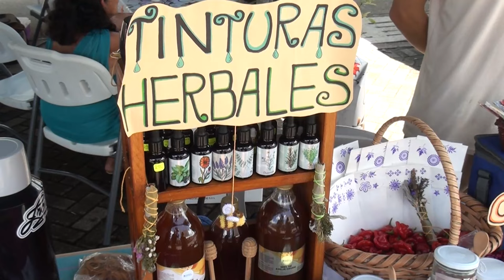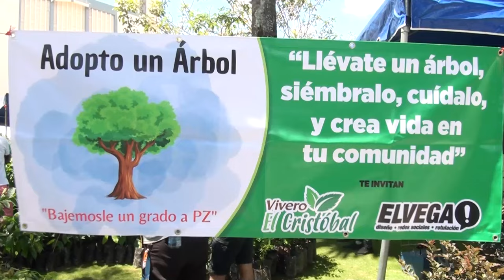Unos 100 proyectos fueron expuestos en la segunda Feria Agropecuaria de Pérez Zeledón